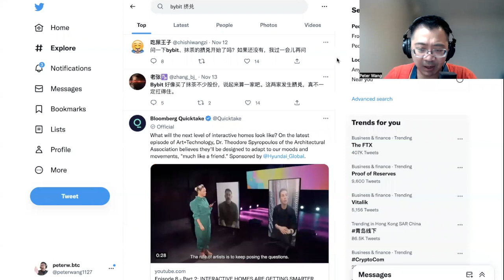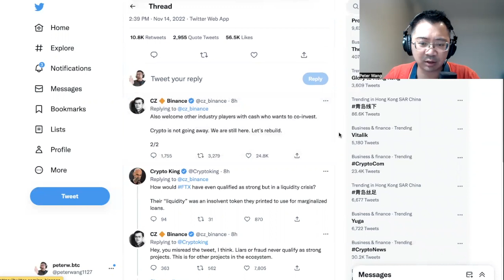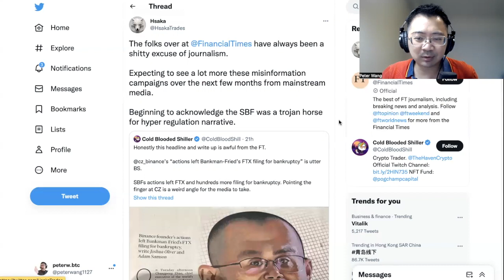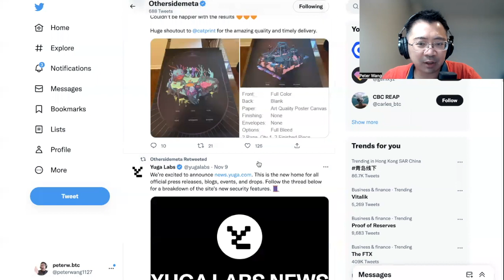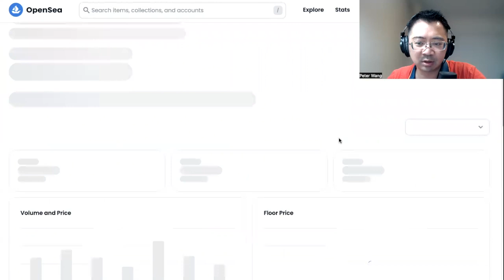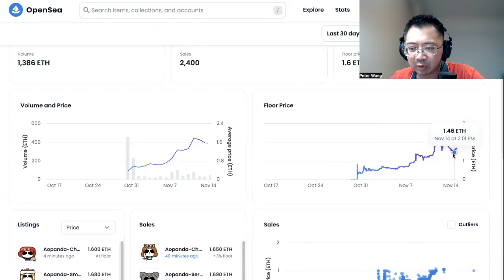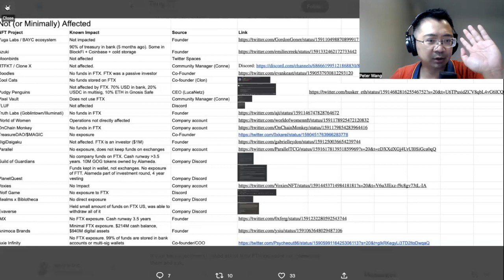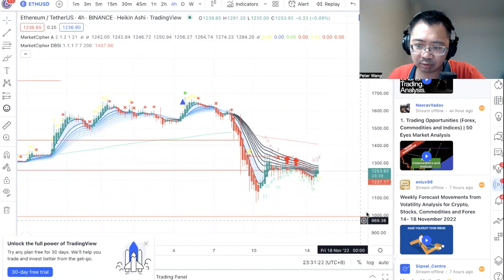【NFTPete】FTX,CryptoCom,之後還有誰市場見底了嗎？【精華】